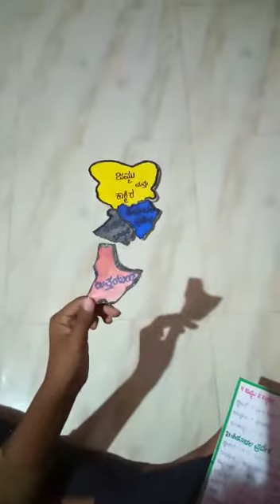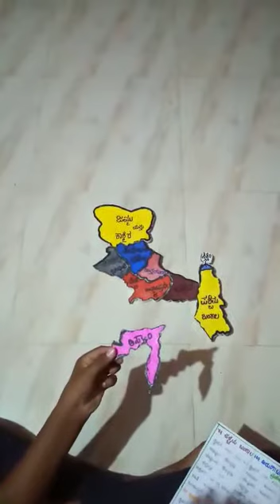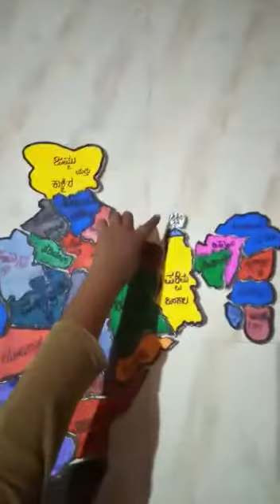Information of All States of India#Saiprakash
Best information